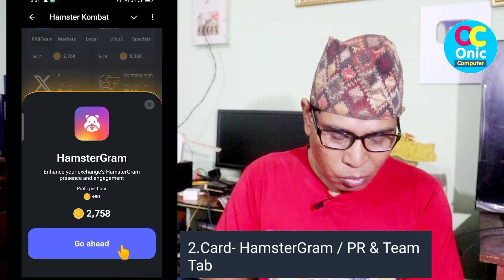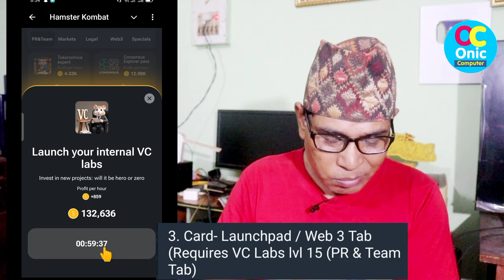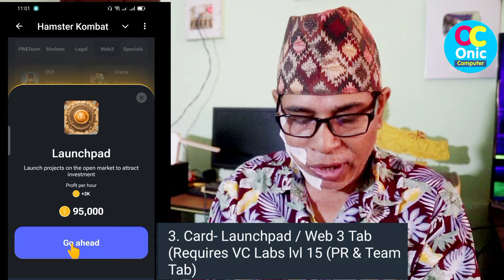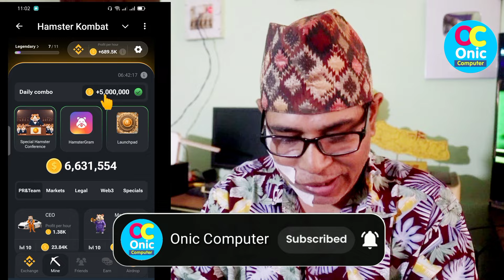Daily Combo Card Solution in Hamster Kombat in nepali | How To Purchase Combo Card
in nepali
How To Earn Money from hamster Kombat in nepali
How To fix hamster Kombat Daily Combo Cards in nepali
Daily Cipher Code in nepali
Kombat hamster in nepali
How To solve daily Combo Cards problems in hamster Kombat in nepali

Join telegram channel to See daily codes and cards

My Gears:

1. BOYA_M1 Mic (By-M1) Condenser Microphone, Lavalier, Omni Directional Mic For Mobile, Pc And Dslr Camera

2. Canon EOS 200D II 24.1MP Digital SLR Camera + EF-S 18-55mm f4 is STM Lens (Black)

3. Jmary KP-2294 Multifunctional Professional Tripod With Multi Angle Adjustment

5. Yunteng Yungteng Tripod With Bluetooth Remote for Mobile
Some Popular Videos in Channel
5. Your Name in Voter List
7. Type in Nepali on Mobile
9. Pay Electricity Bill From eSewa
10. Your Mobile Original or Duplicate